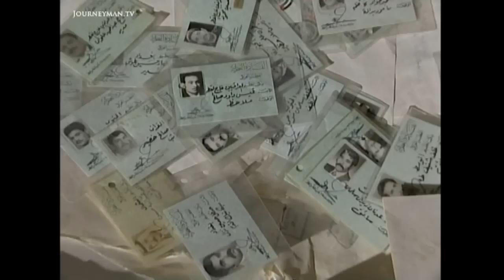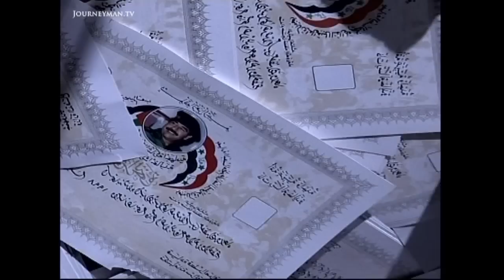How US Torture Poisoned Iraq's Post-Invasion Recovery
Losing Faith (2004) - The torture survivors who felt safer under Saddam than the US

Those who survived Saddam’s torturers remain haunted by their experiences. But the pain of a year’s occupation is already overshadowing three decades of brutality.

Exclusive video footage shows a scalpel slicing through a man’s wrist. The cuts are slow, surgical and deliberate as Saddam’s torturers punish their victim for illegally exchanging dinars on the black market. Iraq is still traumatised from decades of oppression. When Saddam was deposed, many Iraqis thought their nightmare was over. But the cruelest twist was still to come. “What happened at Abu Ghraib really disturbs us,” states former prisoner Jasem Rashim. “Now when I see an American, I want to drink his blood.” Jasem lost a testicle to one of Saddam’s torturers but it is the torture he suffered at the hands of the Americans that makes him most angry. “When I go back to my home town I will join the resistance,” he vows. Trader Radh al-Fatkawi agrees: “If I hadn’t been imprisoned and seen things with my own eyes, I wouldn’t believe the Americans are capable of such atrocities.” Anger is so intense that few people like to remember how bad it was before. But unless Iraq confronts its past, the country cannot begin the process of recovery.

Maziar Bahari - Ref 2365